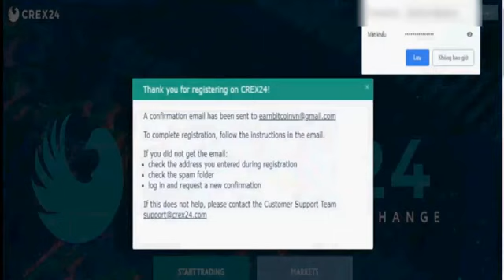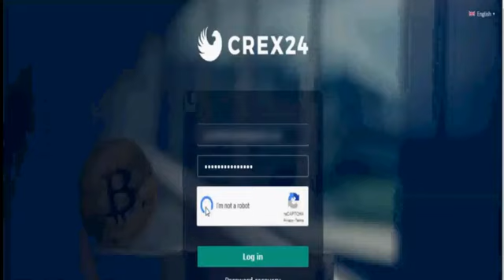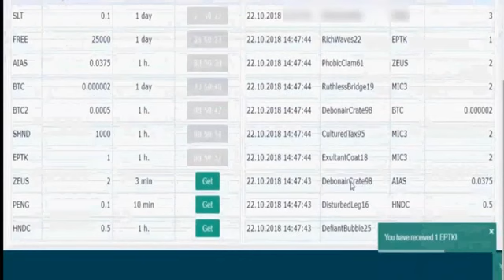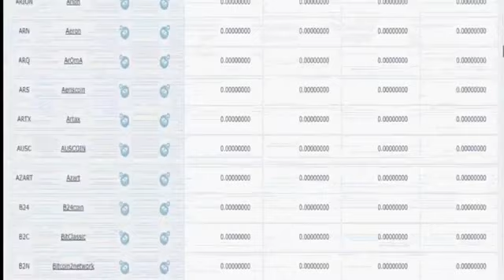Free exchange with Faucet and dice game